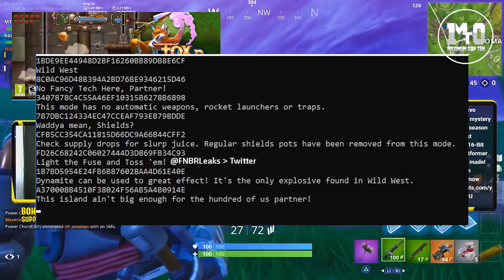ΝΕΟ 'WILD WEST' MODE ΣΤΟ FORTNITE 🤠🤠🤠 - ΝΕΟ LEAKS ΓΙΑ LTM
MAXIMUM TOP 10 - ΝΕΟ 'WILD WEST' MODE ΣΤΟ FORTNITE 🤠🤠🤠 - ΝΕΟ LEAKS ΓΙΑ LTM

Καθημερινά βίντεο για ελληνικό gaming και live stream Δευτερα, Πεμπτη και Παρασκευη στης 6 το απόγευμα.

All videos in the video are credited and i do not own them.